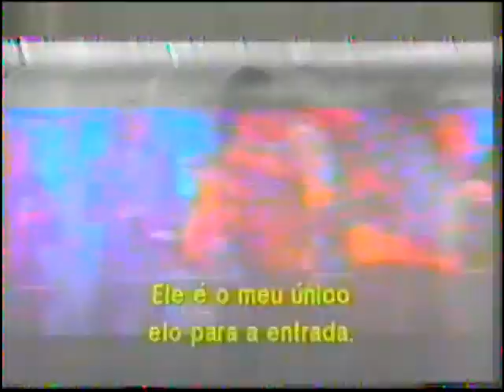Trailer de "O Gladiador Imortal II- Na Arena da Morte"*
*Antes de ser lançado pela Top Tape/Globo Vídeo, "O Gladiador Imortal II" estava programado para ser distribuído pela Califórnia Home Vídeo.

Extraído da VHS de "Fora de Controle"